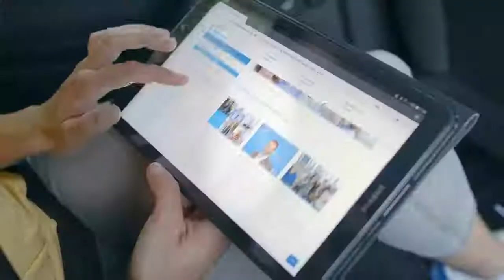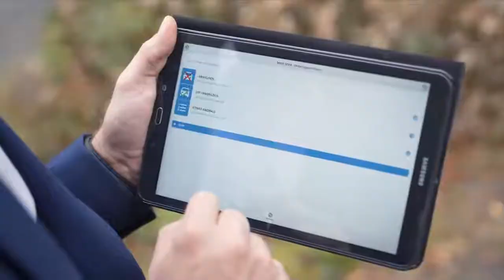Martina Ehrlich im Wirtschaftsfilm für die Region Rhein Kreis Neuss